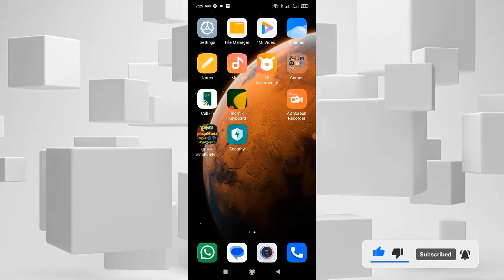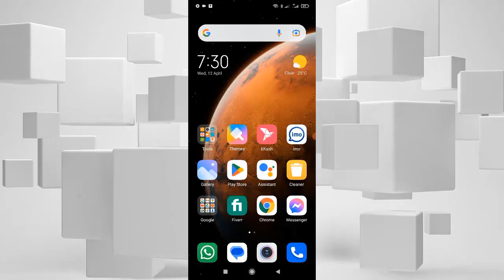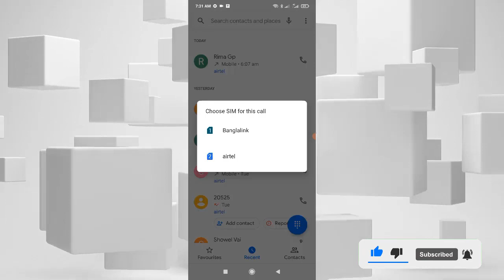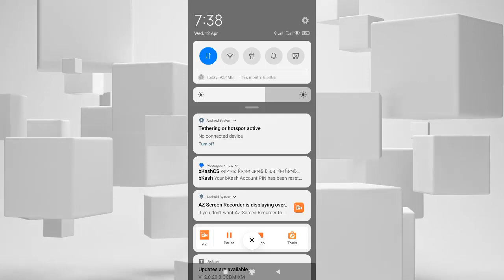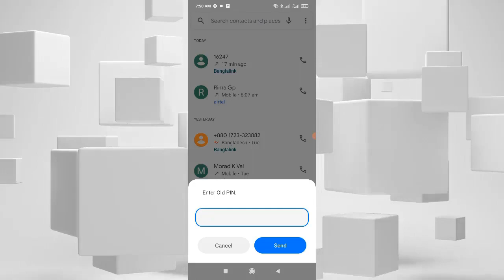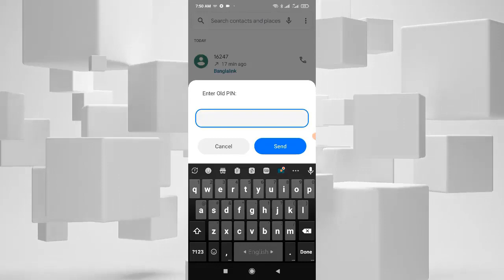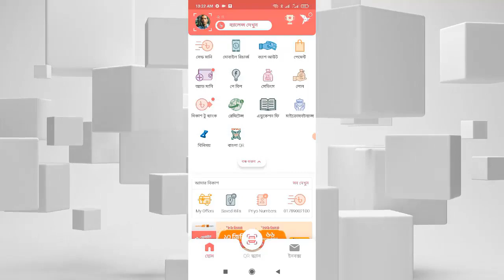How to Reset Bkash Account Pin 2023 | How to Reset Or Recover Bkash Locked Pin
ALL SOCIAL  MEDIA LINK :
Contract Us: